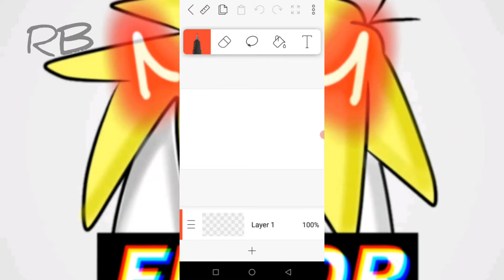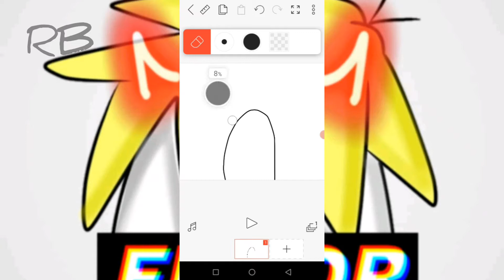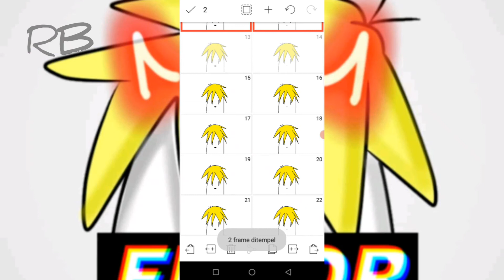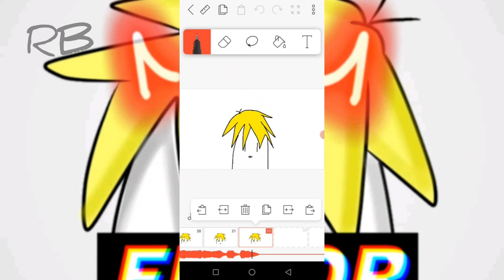Tutorial Membuat Animasi Mulut Bergerak || Ala RainBaub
gaise ini tutor yang mudah-mudahan berguna dan menghibur oke bay zayang😙

btw ini di dubbing🗿
yamaap klo kurang jelas 🗿

:'v

Thx🗿.